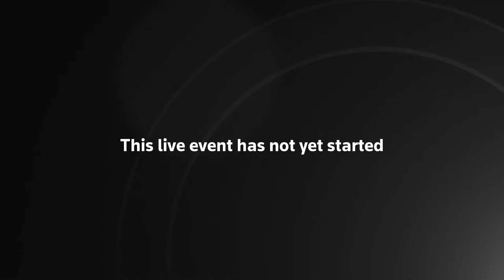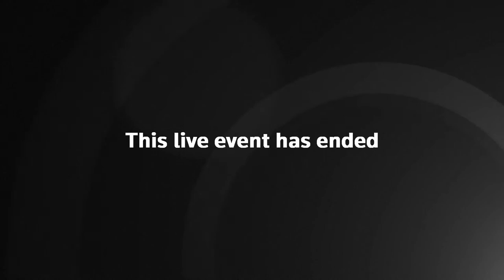Deputy PM Oliver Dowden and Angela Rayner face off for second week at PMQs – watch live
Oliver Dowden steps in this week for Rishi Sunak who attended a crunch Nato summit in Vilnius